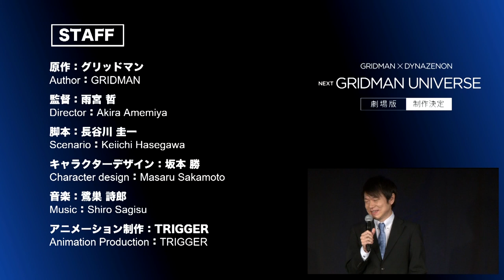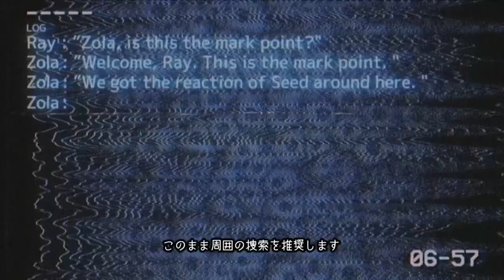「TSUBURAYA CONVENTION 2021 SPECIAL PROGRAM」12/13にオンラインで開催された円谷プロラインナップ発表会のアーカイブ配信!【ダイジェスト版】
▼「TSUBURAYA IMAGINATION」にて無料登録でフルバージョンを視聴いただけます！
↓概要欄タイムスタンプより項目ごとにご視聴いただけます。

12月13日にTSUBURAYA IMAGINATIONにてオンライン開催された「TSUBURAYA CONVENTION 2021 SPECIAL PROGRAM」(円谷プロラインナップ発表会)のアーカイブ動画を配信！

『TSUBURAYA CONVENTION 2021 SPECIAL PROGRAM』とは、円谷プロダクションの未来やビジョンを示し、2022年以降に展開する国内外の作品ラインナップを発表する特別プログラムです。

00:00 オープニング・プレゼンテーション
05:32 長編CGアニメーション映画『Ultraman』(原題)
08:26 ANOTHER GENE
09:08 没入型ライブアトラクション「INTO THE STORY」
16:52　TSUBURAYA IMAGINATIONオリジナル映画『ウルトラマントリガー エピソードＺ』
34:16 アニメーション『ULTRAMAN』シーズン2
43:23 『GRIDMAN×DYNAZENON』完全新作劇場版(仮称)
49:36 『KAIJU DECODE 怪獣デコード』プロジェクト
59:08 映画『シン・ウルトラマン』

盛りだくさんの最新情報が豪華ゲストと発表されました。
ぜひチェックして、今後の展開にご期待ください！